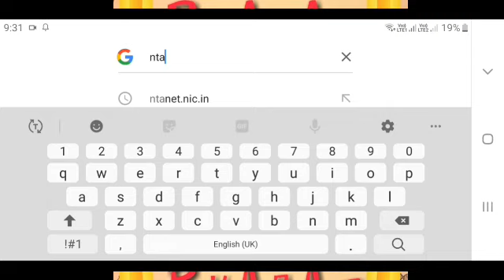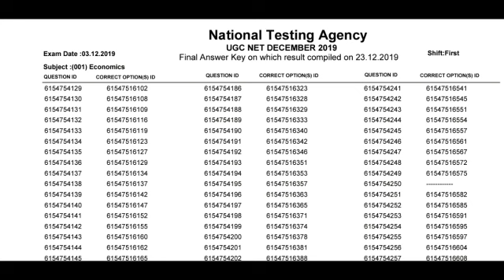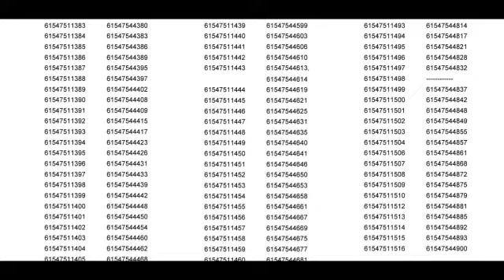Ugc Net dec 2019 Final Answer released